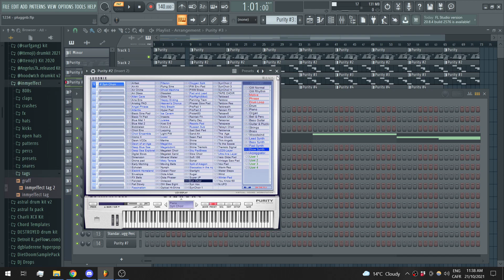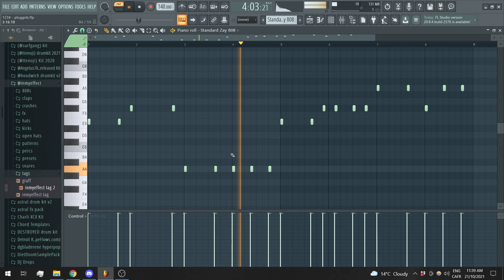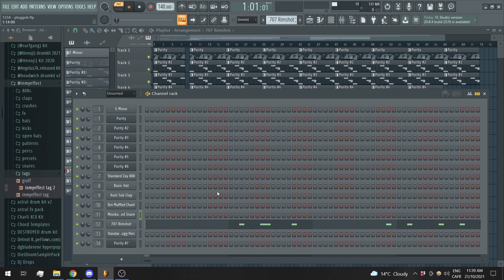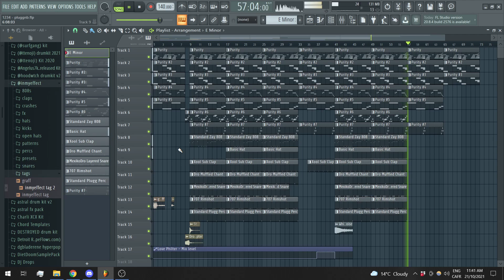how to make a gorgeous pluggnb (summrs, autumn, xangang, goyxrd) type beat in 4 minutes - tutorial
dm if you want to purchase this beat @inmyeffect